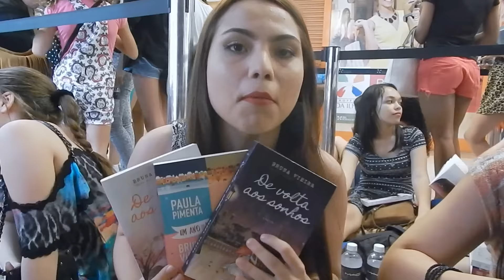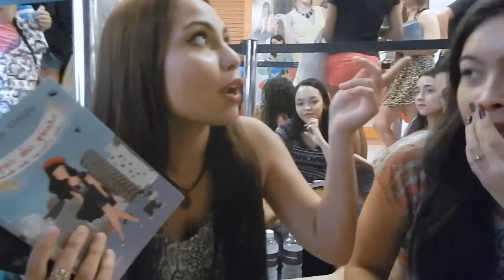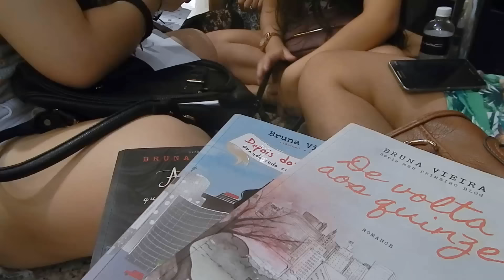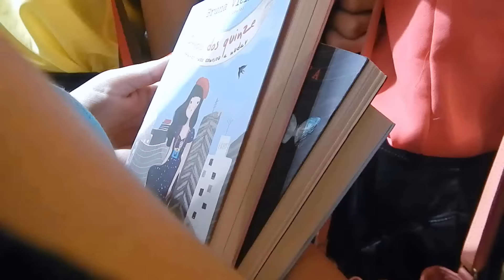VLOG: Loja da MAC + Conhecendo a Bruna Viera | Andressa Moraes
Realizei o sonho de conhecer a Bruna Vieira gente, ficamos horas na fila mas valeu a pena. Vamos fazer a Bruna ver esse vídeo? Compartilha com ela, eu ia ficar muito feliz com isso! ♥

POST NO BLOG COM TODOS OS DETALHES:
Snap: DessaaMoraes